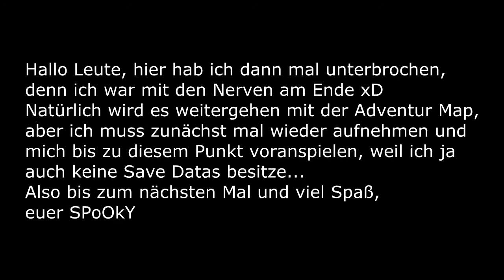Let's Play Minecraft Adventure Map Der verborgene Schatz #007 Ausraster 2.0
Alle Links in der Beschreibung!

Hallo liebe Abenteurer,
das hier war die letzte zumutbare Aufnahme der ersten Recording-Reihe, danach endete das Ganze nur noch in Flüchen und wüsten Beleidigungen xD
Nein quatsch, aber durch das "durch die Wand glitchen" musste ich die Aufnahme beenden und ich hatte ja auch leider keine Save Points. Eigentlich wollte ich diese Folge auch gar nicht hochladen und das Ganze neu recorden, aber im Endeffekt fand ichs dann doch schon ein wenig lustig und der Rage Quit ist auch nicht übel xD
Ich hoffe hier fühlt sich niemand beleidigt oder von meinen Ausrastern gestört, es ist alles nur Entertainment, you know? :D
Die nächste Folge muss ich dann erst mal wieder recorden und ich hoffe, dass ich bald die Zeit dazu finde, momentan stehen ja ein paar Großereignisse im Vordergrund: Die Geburtstagsfolge zum einjährigen Geburtstag von Minecraft XBox 360 Edition und die 200. Folge von unserem Minecraft LP... ;)
Hoffentlich bis bald,
euer SPoOkY